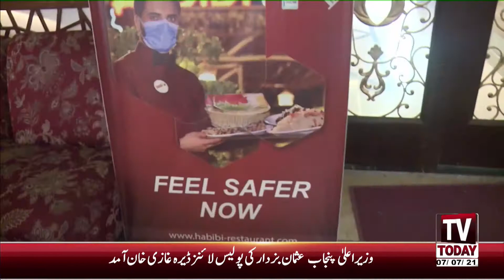Corona Virus Impact On Restaurants - Special Transmission - 7 July 2021 - Tv Today